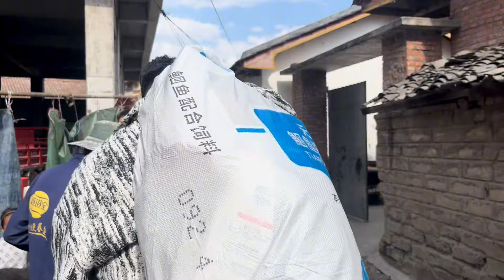宝宝的头发太长了，今天让爸爸帮忙剪了【凉山小弟】